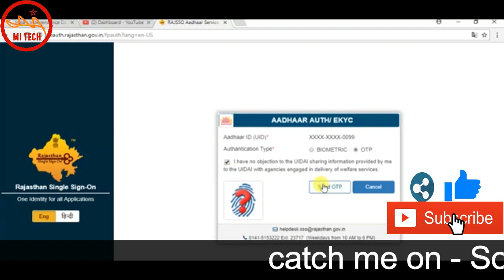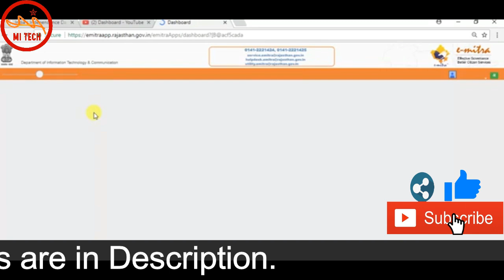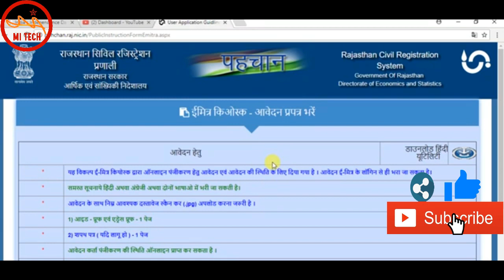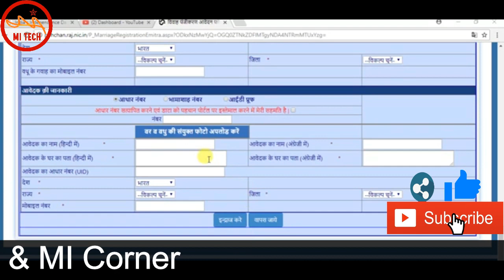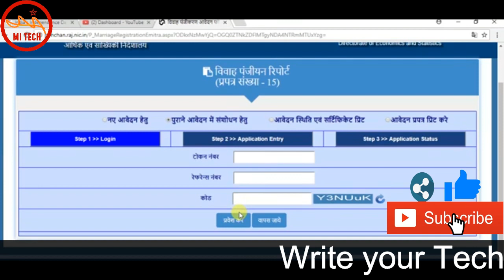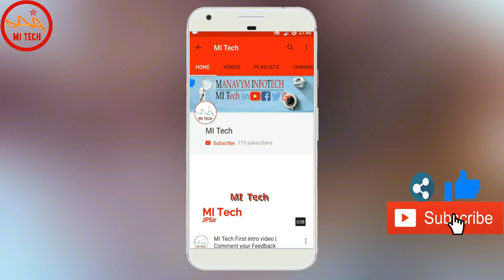Marriage Certificate 🤫😎😍 Registration Process At Emitra | Online Apply for विवाह प्रमाण पत्र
How to Online Apply for Marriage Registration on Emitra so if you don't know about that, than watch the video till the END.